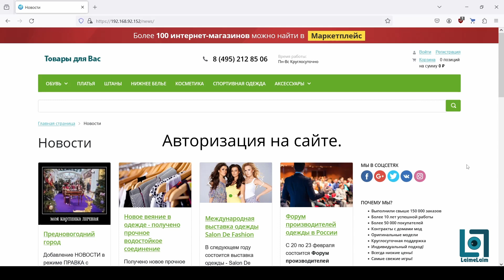Авторизация в демо интернет магазине Битрикс24